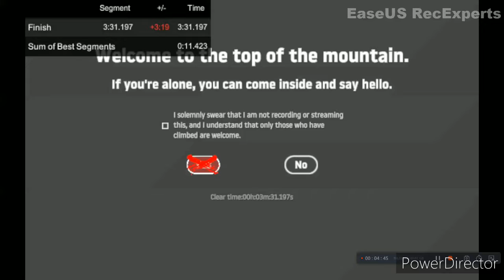Cliffhanger Speedrun,goi custom maps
made by big yOutuber cOdyuMM